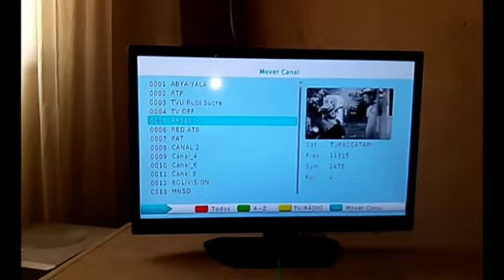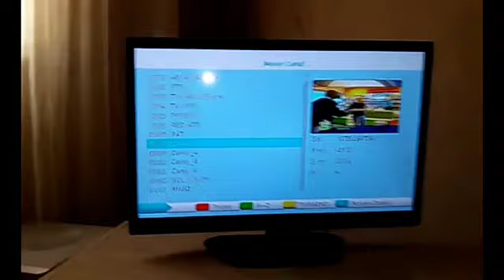Instalar Várias Antenas Parabolicas Banda C e Ku no mesmo receptor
Vejam tambem os videos aqui no canal Naldolisat

Veja tambem os videos mais acessados